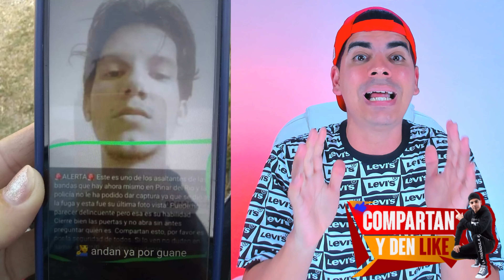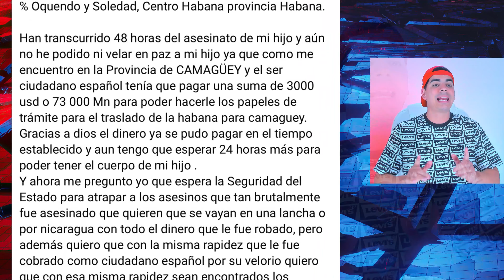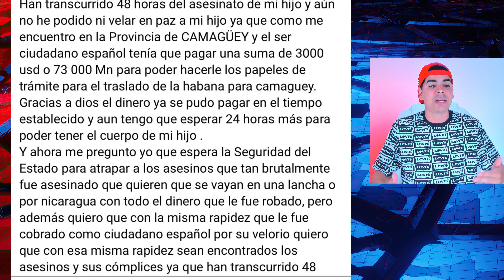Banda Peligrosa Atemoriza Pinar del Río ❗ Alain Paparazzi Cubano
🇨🇺 Canal Oficial del Primer Influencer Cubano, más conocido como: Alain Paparazzi Cubano

📲 Mándame más información al # link de mi WhatsApp es directo y seguro, este link solo tóquelo para que te lleve

📲 Grupo de Facebook para compartir todas la noticias 🔥 CUBA PROTESTA 🔥 Link directo